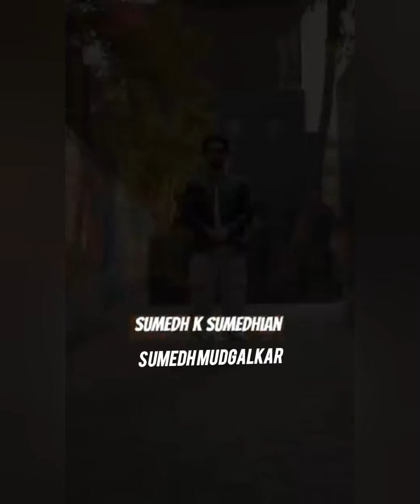sumedh mudgalkar new video song ❤️🤟😊